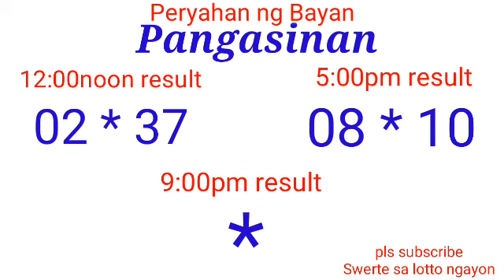Peryahan ng Bayan - PANGASINAN ALBAY February 20, 2022 2ND DRAW RESULT